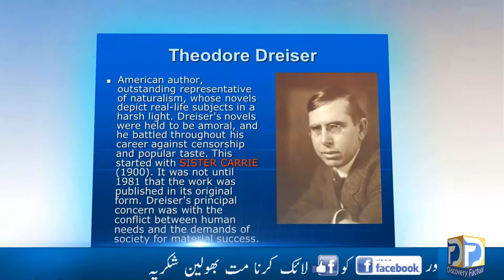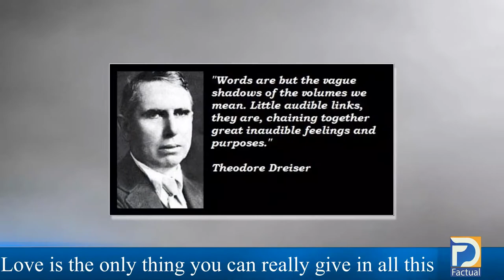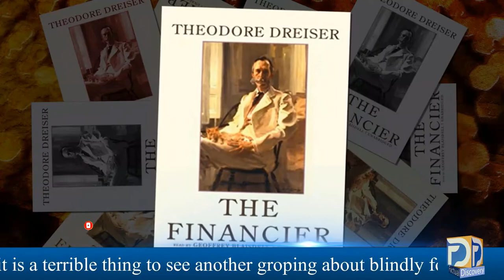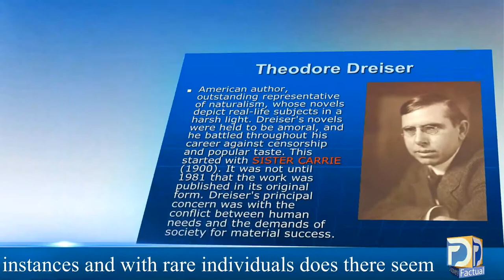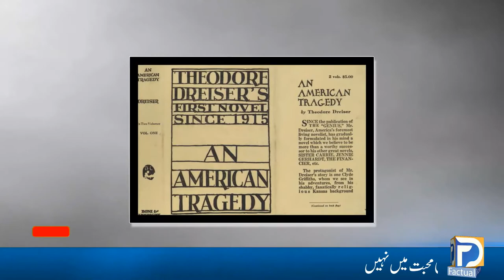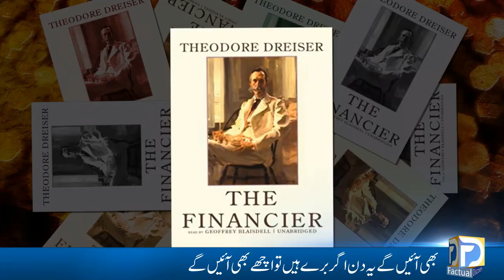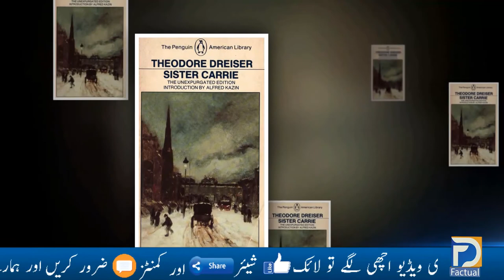Theodore Dreiser Biography Novels an American Tragedy & Sister Carrie in F Discovery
Video Title:  Theodore Dreiser Biography  Novels an American Tragedy & Sister Carrie in F Discovery

F Discovery is a motivational and inspirational channel. Where you will get the knowledge, which gives you hope and believe that you will be successful oneday ( In Shaa Allah ).
you will be given inspirational stories of those great leaders who convert their failure into success. will provide you best qoutes of these great leaders and those qoutes will turn your life into a pradise. We will explore those books which brinsg revolution in the world.
F Discovery is your own family channel, which will never let you down but provide you knowldge which will guide your life toward success.

 F Discovery
ایک موٹیویشنل چینل ہے جہاں آپ کو دنیا کی ایسی معلومات دی جاتی ہیں جو آپ کے اندر ایک امید پیدا کر دے  ۔ ایک ایسی امید جو آپ کو ترقی کی طرف لے جائے  آپ کو دنیا کے ان عظیم لوگوں کے بارے میں بتایا جائے گا جنہوں نے اپنی ناکامی کو کامیابی میں بدل دیا  ارو ان عظیم لوگوں کے اقوال جن کو پڑھ کر آپ کی زندگی کا رخ بدل جائے ۔ ان کتابوں کے بارے میں بتائیں گے جنہوں نے دنیا میں ایک انقلاب پیدا کر دیا ۔
 F Discovery
  آپ کا اپنا فیملی چینل ہے جو آپ کو کبھی نا امید نہیں کرے گا آپ کو ہمیشہ ایسی معلومات باتیں بتائے گا جو آپ کے اندر کامیابی کا ولولہ پیدا کر دے۔
آخر میں :
اگر آپ کو ہماری کوئی ویڈیو پسند آئے تو لائک شیئر اور کمنٹز ضرور کریں اور ہمارے چینل کو سبسکرائب کرنا مت بھولیں شکریہ۔